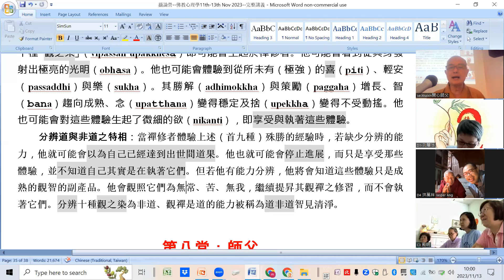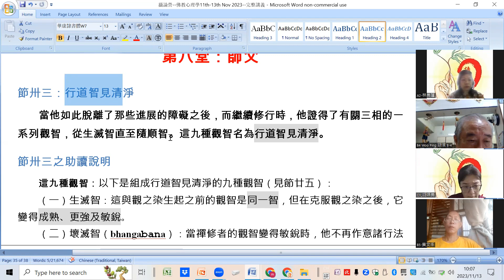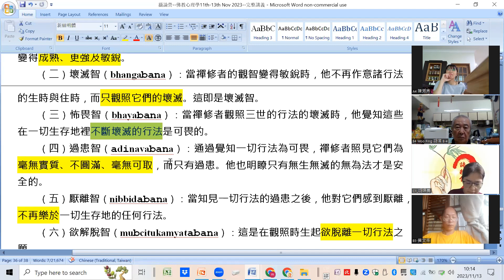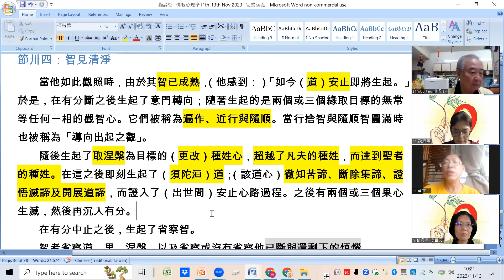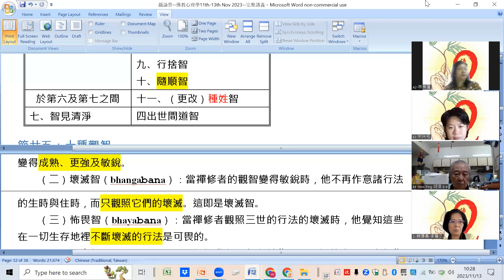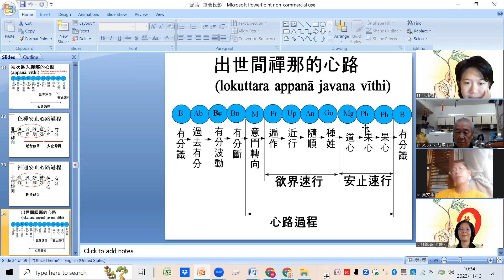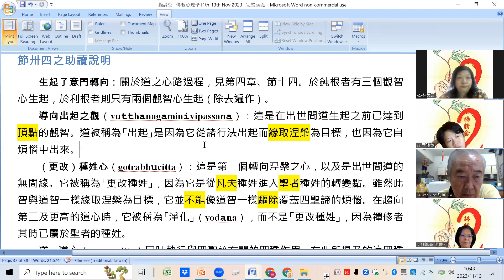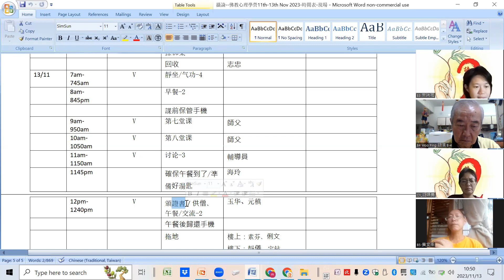攝論營第二期-第八堂-20231113-行道智見